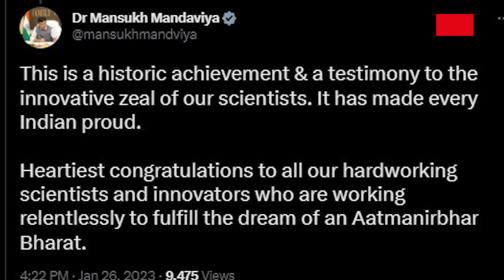India launches world's first nasal vaccine against Covid-19: All You need to know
The world's first made-in-India intranasal Covid-19 vaccine iNCOVACC, manufactured by Bharat Biotech, was launched on January 26. Union health minister Mansukh Mandaviya launched the vaccine and emphasised India's vaccine manufacturing and innovation capability. The vaccine will available in government hospitals for Rs 325 and Rs 800 in the private market. Nasal vaccines have long been regarded as a critical means of ending the pandemic by scientists and health experts.

Also Read
First intranasal Covid vaccine launched, rollout to begin in private hospitals soon